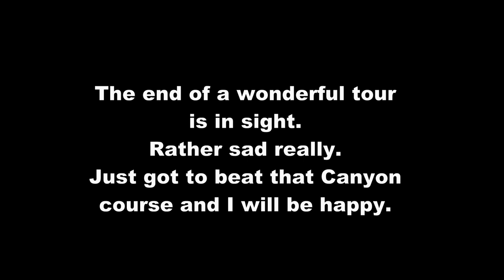Phuket Country Club - Playing it smooth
My second visit to PCC.
How I try and smooth my ball round the course. Making the correct tee shot choices, playing safe and being Mr Par. Mostly.